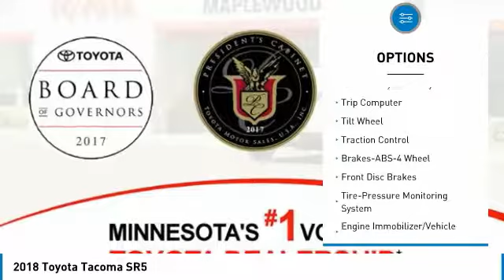2018 Toyota Tacoma SR5 Maplewood, St Paul, Minneapolis, Brooklyn Park, MN J14526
Maplewood Toyota
2873 Maplewood Dr

Maplewood Toyota
2873 Maplewood Drive

You'll love this 2018 Toyota Tacoma. This is a truck you'll want to take home.